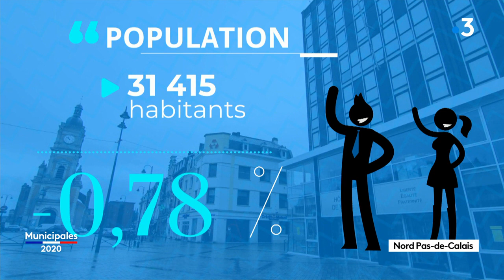Municipales à Lens : regardez le débat entre les quatre principaux candidats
Qui dirigera Lens (Pas-de-Calais) et ses 31 000 habitants pour les cinq ans à venir ?

À l'approche des élections municipales, prévues les 15 et 22 mars, nous avons accueilli sur le plateau de France 3 Nord Pas-de-Calais, un débat entre les quatre principaux candidats.